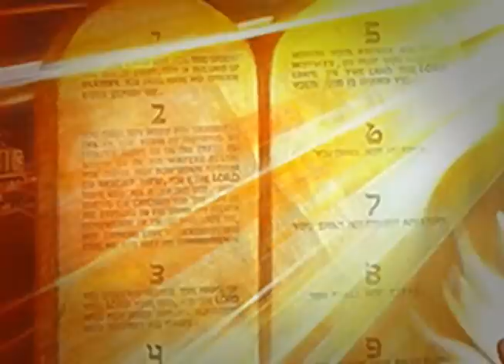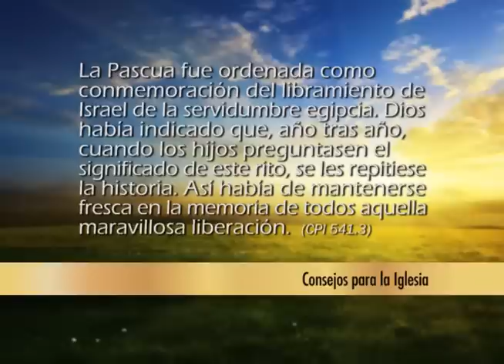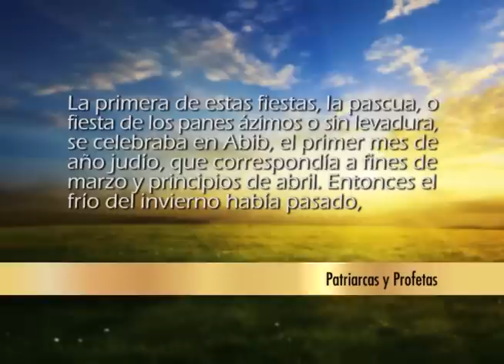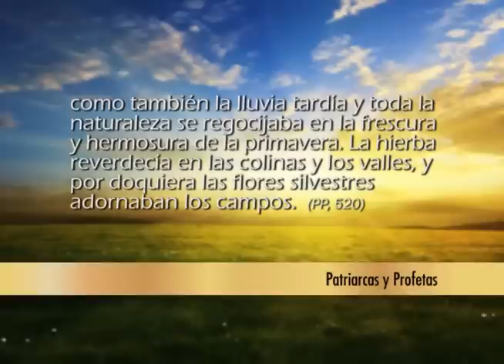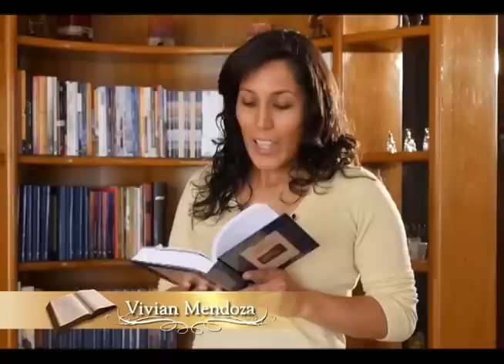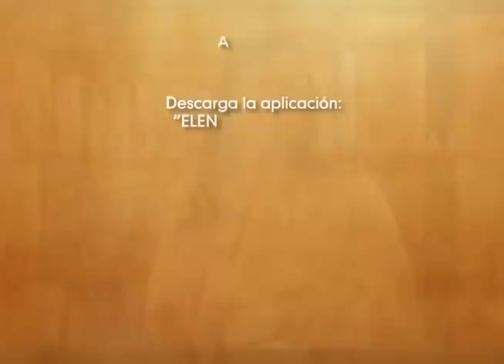Creed en sus Profetas - Números 9